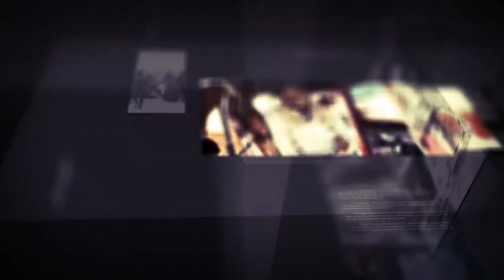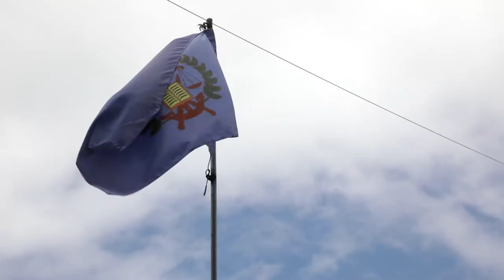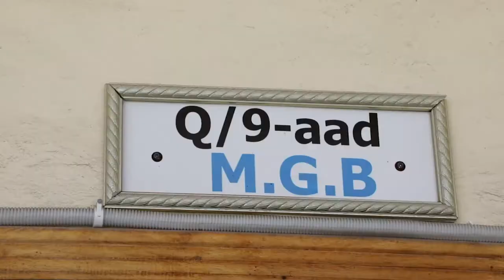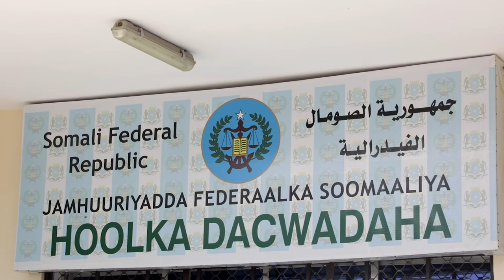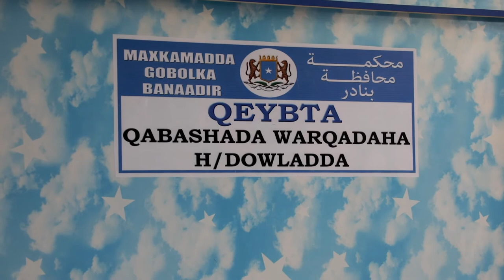Barnaamijka Diiradda shabelle Tv 18-9-2019